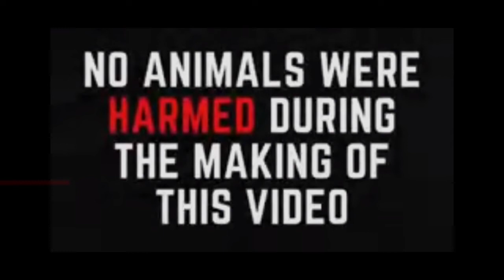MONTH OLD CHICKS | HOW TO IDENTIFY HENNIE OR BINABAE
Please support my youtube channel thank you...